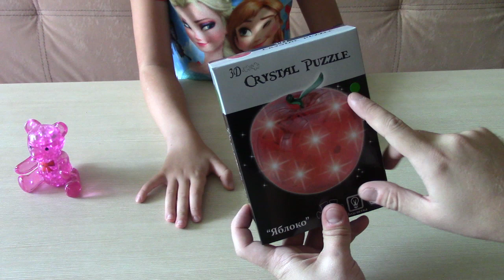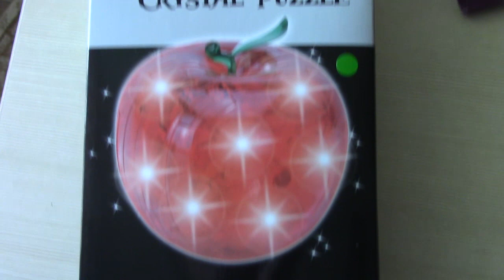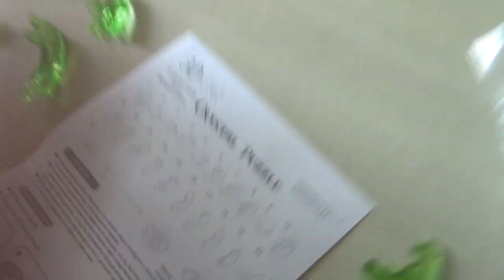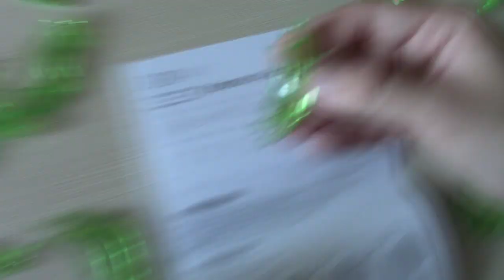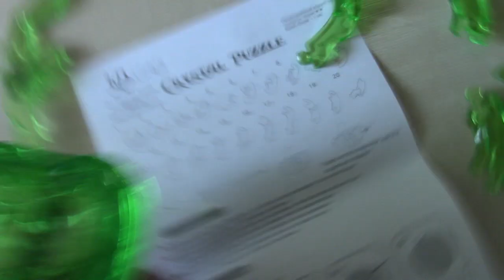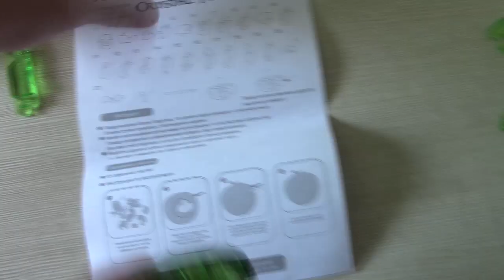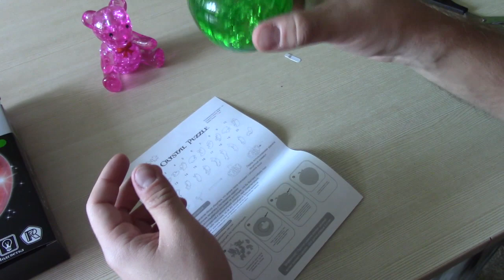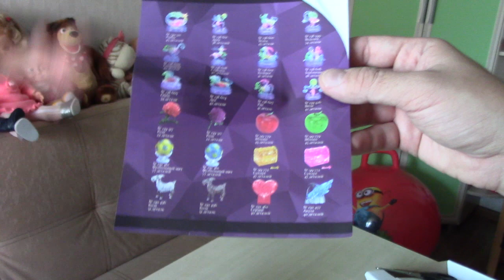Крутой 3D пазл! СОБИРАЕМ Светящееся яблоко 3D puzzle apple toy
Крутой 3D пазл! СОБИРАЕМ Светящееся яблоко
Вика с папой собирают новый 3D пазл Crystal Puzzle зеленое яблоко,  которое еще и светится! Посмотрите что у нас получится в конце )